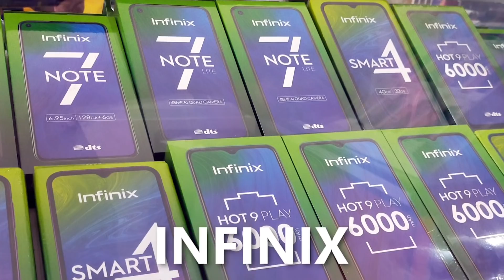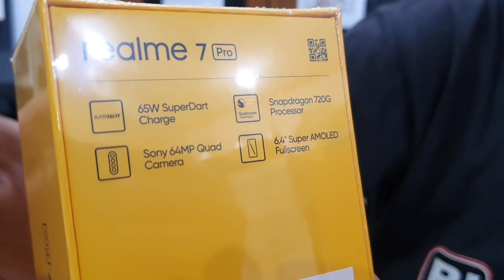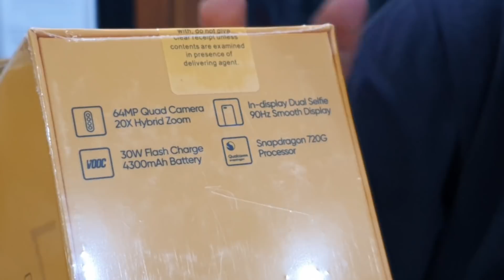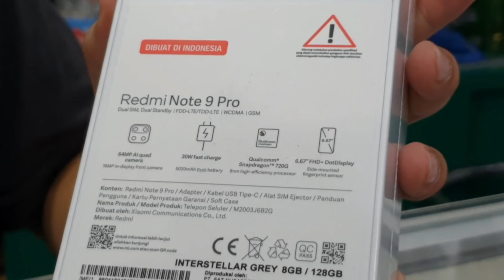7 REKOMENDASI HP SNAPDRAGON SERI 7 | BUKAN POCO X3 NFC SOBAT‼️😉👍👍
POCOPHONE POCO X3 NFC Sangat menggemparkan dunia perhandphonan di level mid range, dibuktikan dengan banyaknya sobat yg bertannya kapan tipe ini tersedia di toko kami BJ-Cell. Processor Snapdragon 732G ini yg jadi perhatian, dan yg paling menarik juga harganya yang mengguncang dunia hanya 3 jutaan saja.

Di video kali ini kami rekomendasikan 7 handphone yang menggunakan processor snadragon seri 7 yang tersedia di BJ-Cell,  mulai harga termahal sampai termurah, sebagai bahan rekomendasi untuk dibeli sobat.

Link Pembelian:
1. Samsung Galaxy A71 8/128 Harga Rp 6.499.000 Cashback 500rb Rp 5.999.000

2. OPPO RENO 4 8/128 Harga Rp 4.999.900

3. VIVO V20 8/128 Harga Rp 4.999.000

4. REALME 7 PRO 8/128 Harga Rp 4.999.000

5. REALME 6 PRO 8/128 Harga Rp 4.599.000

6. Redmi Note 9 Pro 8/128 Harga Rp 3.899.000

7. Redmi Note 9 Pro 6/64 HArga Rp 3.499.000

BJ-Cell
Jl. Suha No.214 Majalengka - Jawa Barat
Download App Toko BJ-Cell di Playstore